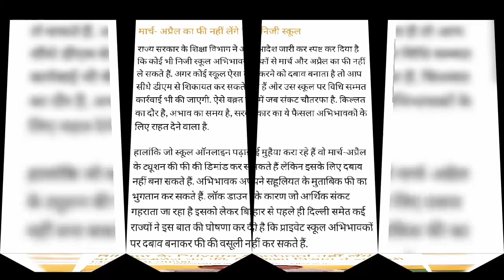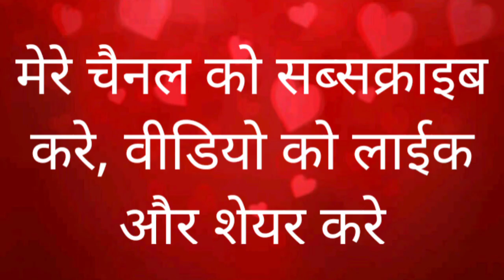कोरोना संकट मे बिहार सरकार ने बिहारवासियों को दिया तोहफा।/चांद विद्रोही/नीतीश कुमार/कोरोना/स्कूल